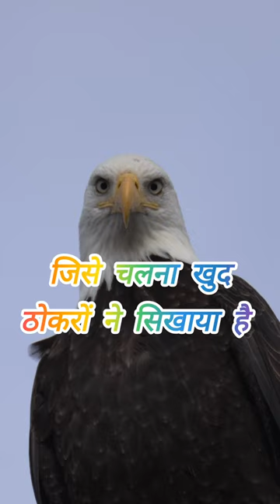motivational hindimotivational trendingshorts